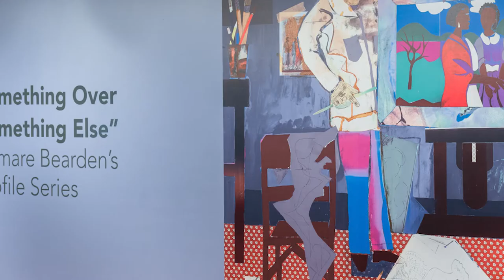"Something Over Something Else": Romare Bearden’s Profile Series | Cincinnati Art Museum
Take a virtual tour of special exhibition "Something Over Something Else": Romare Bearden’s Profile Series at the Cincinnati Art Museum.

About the exhibition:
This exhibition reunites for the first time thirty vibrant collages from this renowned series. In 1977, a "Profile" of Bearden by Calvin Tomkins in the New Yorker provoked the artist to reflect upon his childhood and maturity during the 1920s and 30s.